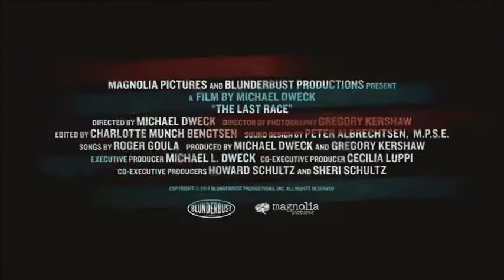The Last Race (2018) Official Trailer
THE LAST RACE is a cinematic portrait of a Long Island stock car race track as its 87 year-old owners struggle to maintain an American racing tradition in the face of a real estate development boom. The film merges image and sound in a unique narrative form to bring the audience into the world of grassroots racing culture and explores a story that subtly grapples with questions of blue collar American identity that have taken on a profound relevance in the current political era.

In Theatres November 16th, 2018